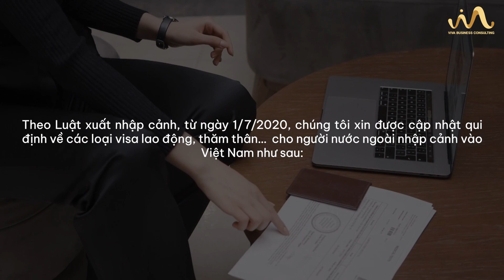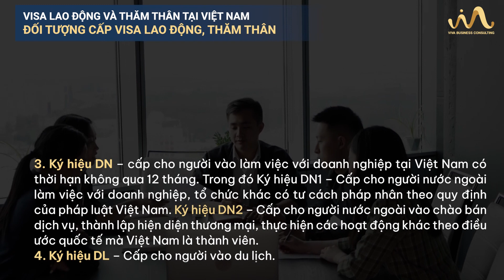VISA LAO ĐỘNG VÀ THĂM THÂN TẠI VIỆT NAM | VIVA BCS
Theo Luật xuất nhập cảnh, từ ngày 1/7/2020, chúng tôi xin được cập nhật qui định về các loại visa lao động, thăm thân…  cho người nước ngoài nhập cảnh vào Việt Nam như sau:

LƯU Ý CHUNG VỀ CÁC LOẠI VISA NHẬP CẢNH VÀO VIỆT NAM
Visa là loại giấy tờ do cơ quan có thẩm quyền của Việt Nam cấp, cho phép người nước ngoài nhập cảnh Việt Nam...

Gắn bó với cộng đồng doanh nghiệp tại Việt Nam từ đầu những năm 2000, VIVA lựa chọn trở thành nguồn lực để luôn sát cánh với các nhà sáng lập, các nhà quản trị điều hành doanh nghiệp bằng những dịch vụ cố vấn và thực thi sắc bén, có tính hệ thống và hiệu quả cao.

Chúng tôi không chỉ hỗ trợ việc thành lập - quản trị - tái cấu trúc doanh nghiệp hoặc rút lui khỏi thị trường theo qui định địa phương mà còn sẵn sàng giúp Quý khách năng lực, thủ tục đầu tư ra nước ngoài, kết nối với các quỹ đầu tư, các khách hàng và đối tác là các công ty đa quốc gia...

𝙑𝙄𝙑𝘼 𝘽𝙪𝙨𝙞𝙣𝙚𝙨𝙨 𝘾𝙤𝙣𝙨𝙪𝙡𝙩𝙞𝙣𝙜
Office 1: 12Th Floor, International Plaza Building, 343 Pham Ngu Lao Street, Pham Ngu Lao Ward, District 1, HCMC
Office: 2 17Th Floor, Prime Centre Building, 53 Quang Trung St, Nguyen Du Ward, Hai Ba Trung District, Ha Noi City